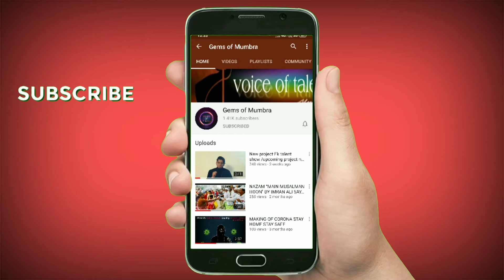KYA HOTA HAI TALENT | PROMO 4| VOICE OF TALENT PRESENTED BY GEMS OF MUMBRA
In this promo our Co host ( Mahek Memon ) Miss Mumbra 2020 is talking about talent and in background we are giving a glimpse of diffrent talents of the people.

Our aim is to launch this show to bring up talented peoples in front of the world.
So, we need your love & support to help talented peoples in achieving their dreams.

Keep loving & sharing this post.👍